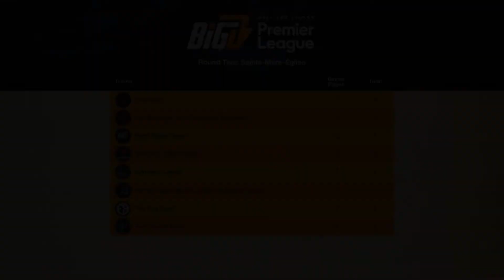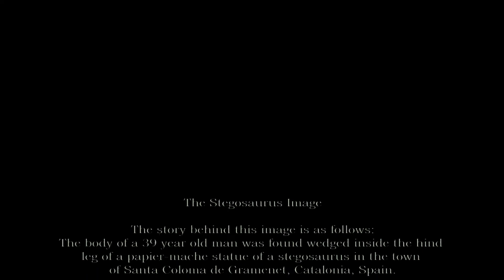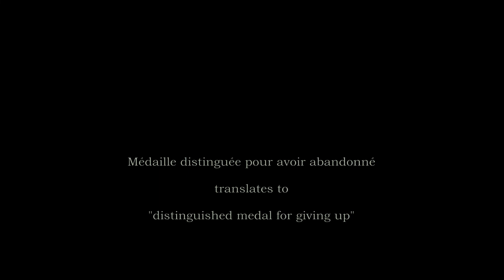Hell Let Loose - BiGD Premier League - Round 2 Highlights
Hey all,

The highlights from Round 2 of the BiGD Premier League. Just a few laughs from the round. Hope you enjoy!